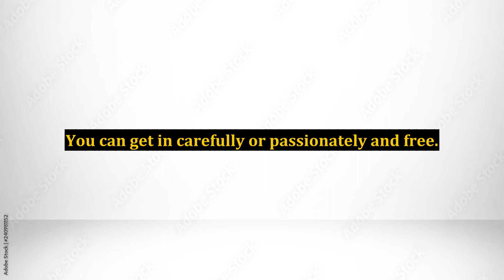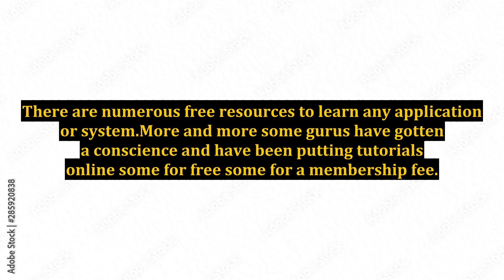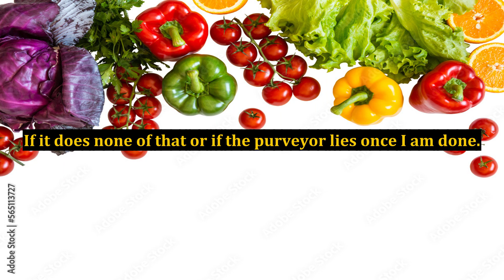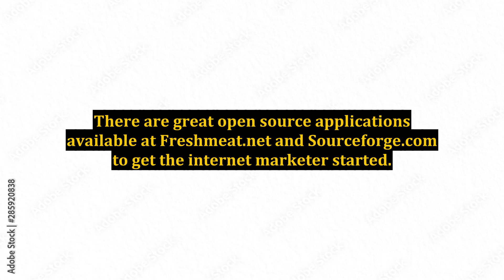Internet Marketing Ethically and Cheap